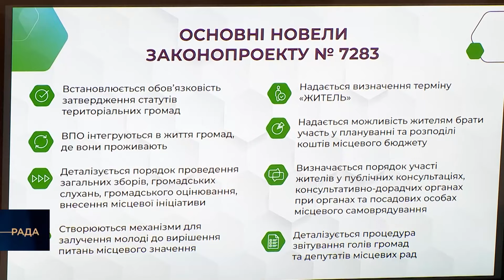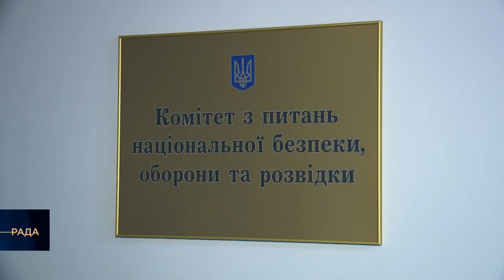У Верховній Раді планують перекрити лазівку для ухилянтів || Парламентський дайджест 18.03.2024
🔹 Основні новини Верховної Ради України в програмі Парламентський дайджест

📍Голова Верховної Ради України розпочав робочий візит до Республіки Австрія

📍Європа посилює військову підтримку України

📍Законопроект про мобілізацію. У Верховній Раді планують перекрити лазівку для ухилянтів

📍Парламент планує удосконалити правові норми, що регулюють питання місцевої демократії